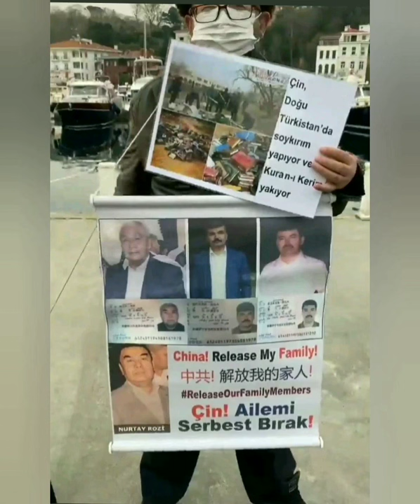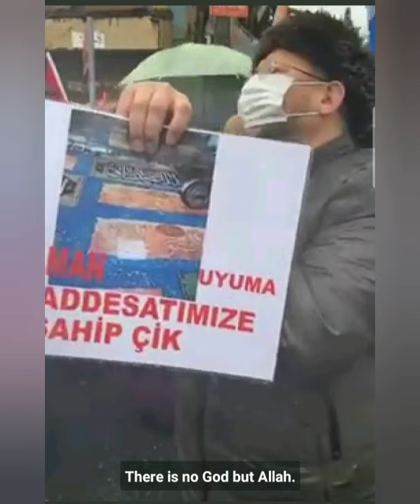तुर्किस्तान एक मुस्लिम मुल्क जो चीन के कब्जे में है।